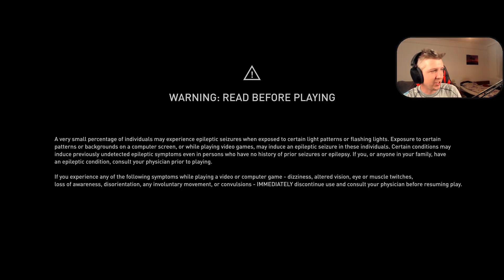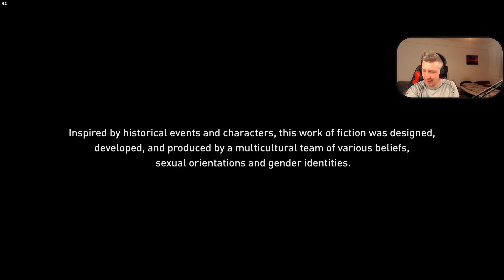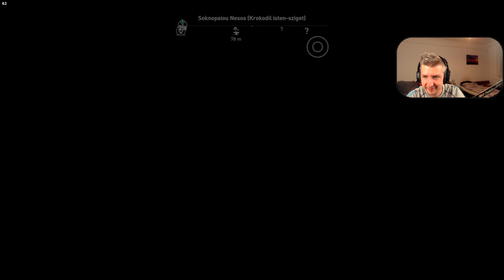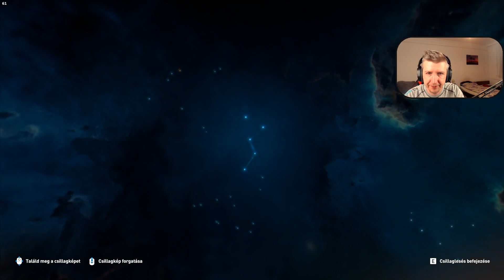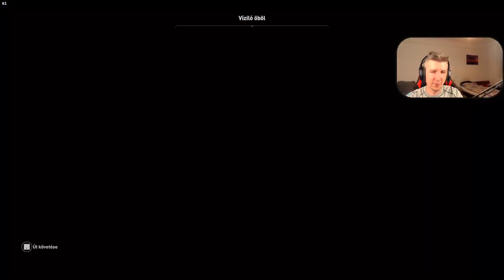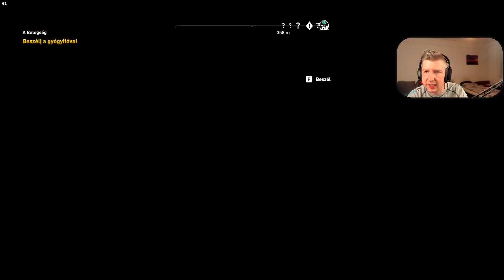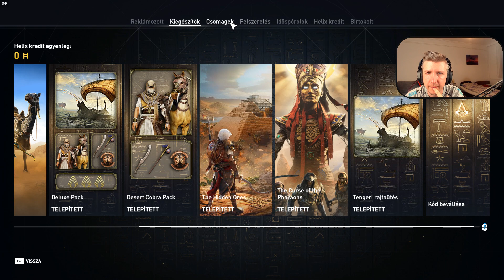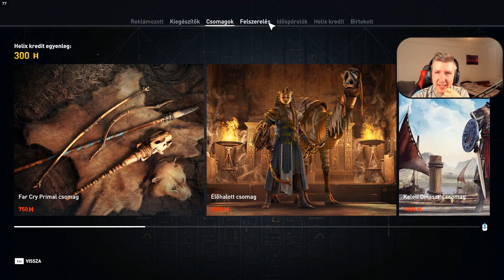Assassin's Creed Origins magyar végigjátszás #9! - Felfedezések! - Nightmare Difficulty!